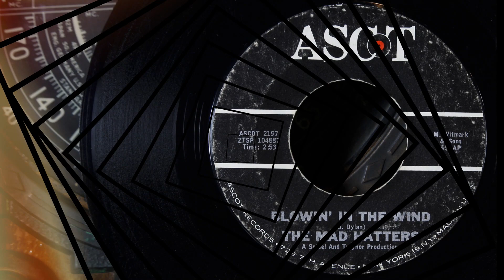The Mad Hatters - Blowin' In The Wind ...1965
The Mad Hatters were a garage rock band from Annapolis, Maryland who were active in the mid-1960s.  The band had a following in the Washington DC and Baltimore area and enjoyed brief local and regional success with their first 45, "I Need Love/Blowin’ In The Wind," which was released in 1965 on the Ascot record label…. The Mad Hatters had recorded a second single for Ascot, featuring two songs written by Tom Curley "This Is How It's Gonna Be" b/w "Go Find a Love," but the label canceled the release after pressing promotional copies and their second single went unreleased.  In 1966, the band signed with Fontana Records, who released a third single "I'll Come Running" b/w "Hello Girl" in February of 1967, after which the band recorded a pair of folk rock songs under the name the “Loved Ones” which went unreleased as well. By the end of 1967 the band had split up. If you have any info about The Mad Hatters and would like to share, please feel free to do so.  … Info source; Wikipedia